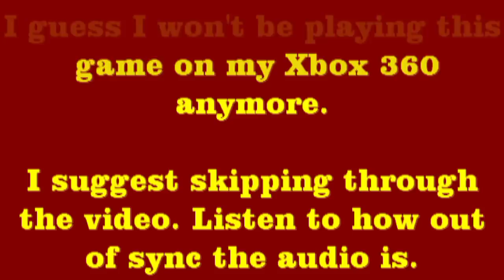Harry Potter Game Fail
Harry Potter and the Chamber of Secrets (Original Xbox) has serious visual and audio problems on my Xbox 360.